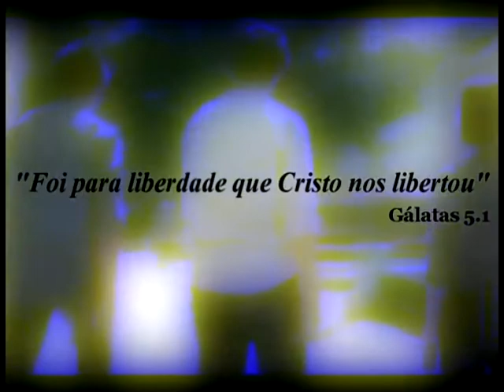Festa da Lua Nova no Graça Jovem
Dia 29 de Setembro, o Graça Jovem realizou a festa da Lua Nova.